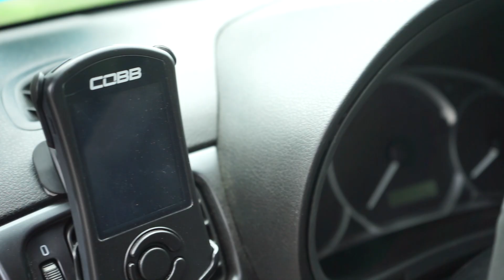TESLA Model 3 Vinyl Wrap, BMW Powder Coating, GMC Denali Detail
Start off the Tesla wrap and work on a bmw/ new introduction to the vlogs